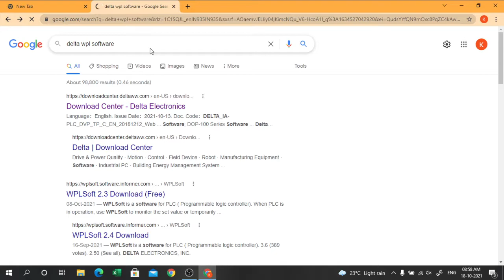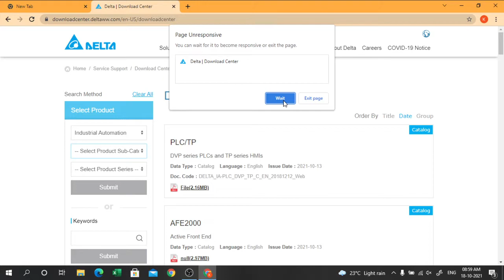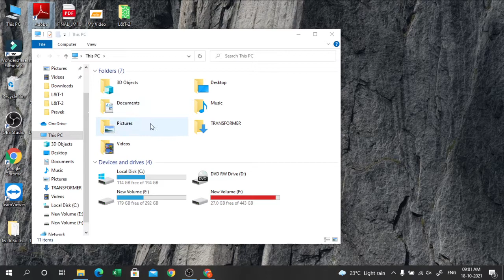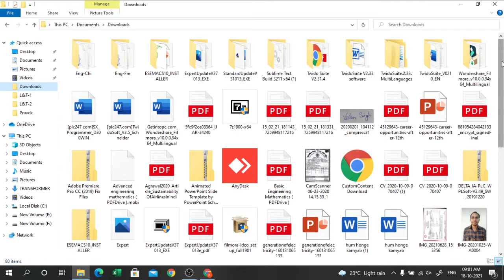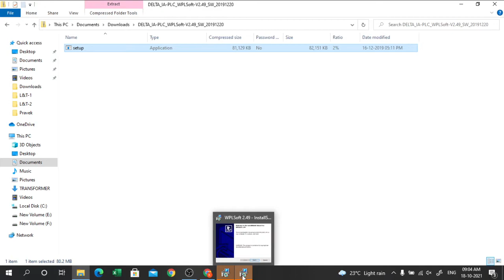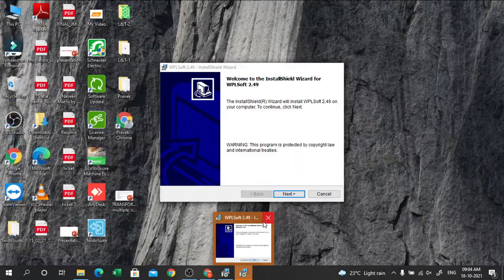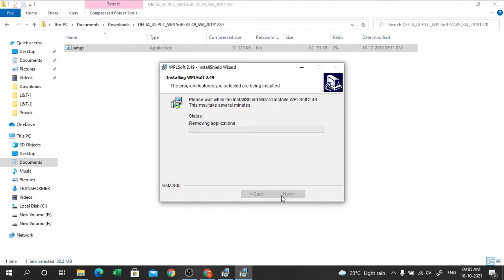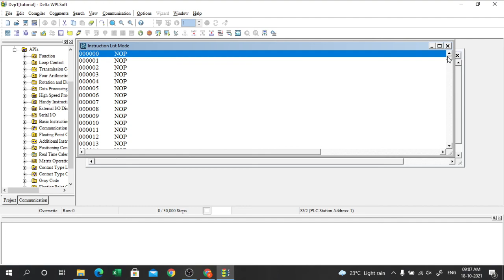how to download delta plc software